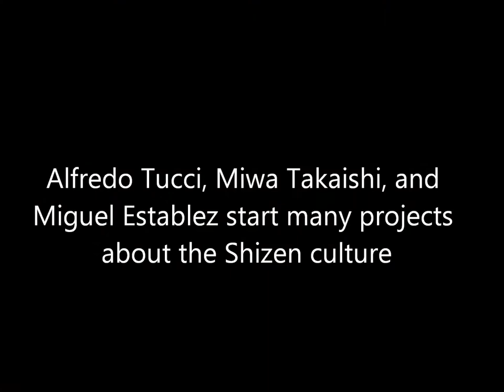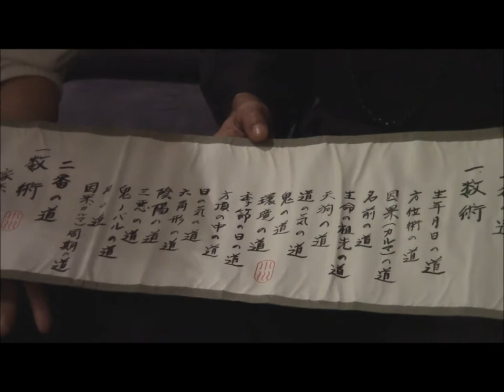Ogawa Ryu - Shizen Tradition and Culture - Documentaries serie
Miwa Takaishi, Alfredo Tucci, and Miguel Establez start many projects about the Shizen Culture